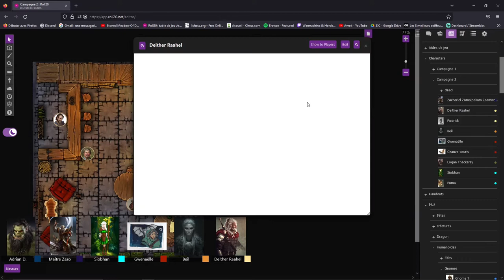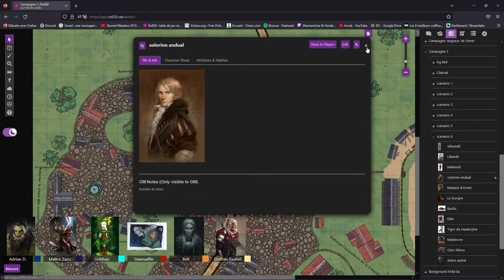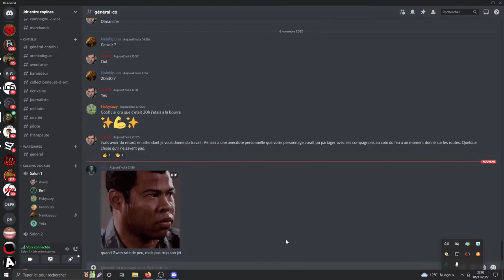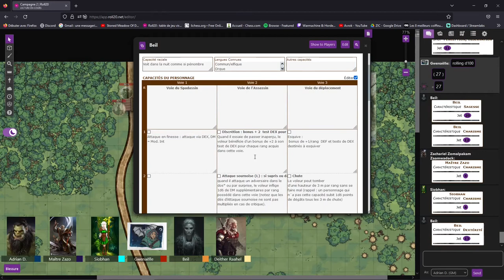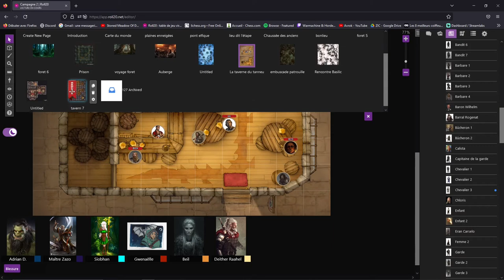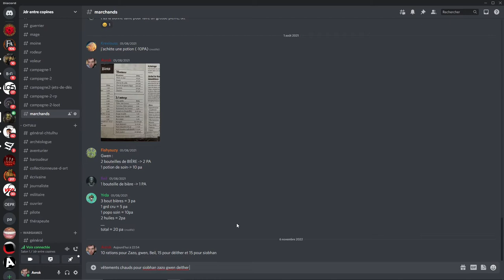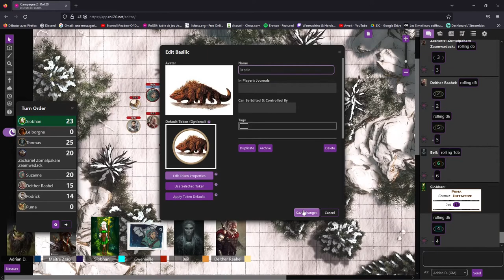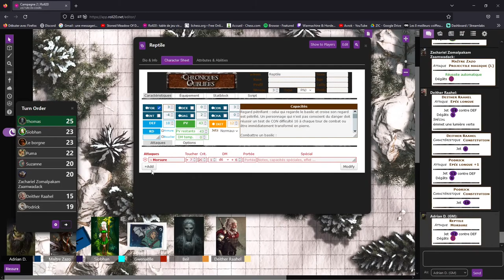Anathazerïn 22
22ème partie de la campagne Anathazerïn pour chroniques oubliées sur roll20.

Les joueurs sont les suivants :

- Yrda : Siobhan
- Suzanne : Gwenaëlle
- Kreviouss : Maître Zazo
- Thomas : Beil
- Matthieu : Deither

Scénario 6 : La vallée des songes

Bon visionnage !